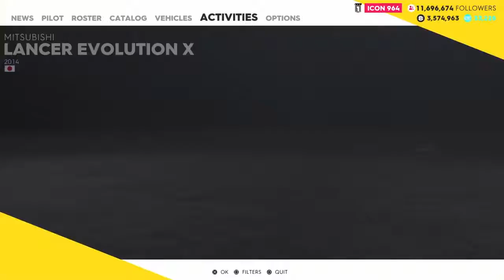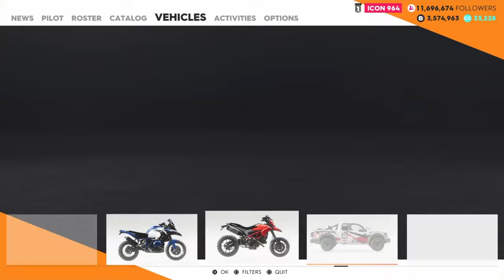The Crew 2 The Players' Choice Summit